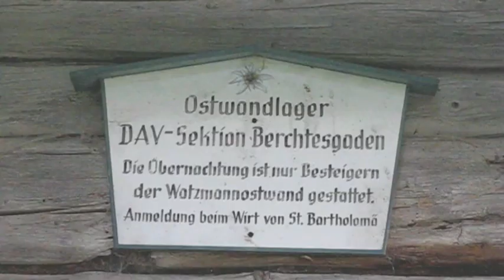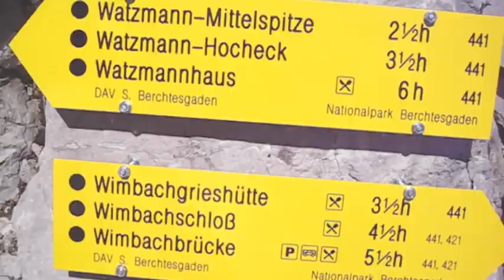110817 Watzmann Ostwand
Eine der größten Wände der Ostalpen mit 2000 Höhenmeter Fels war ein Erlebnis für die "Schlickis" auf dem Berchtesgadener Weg (Schwierigkeit 2 - 3+)